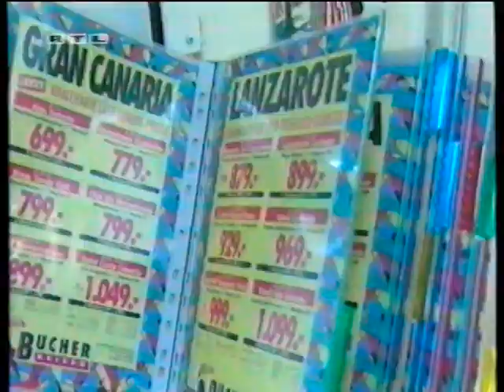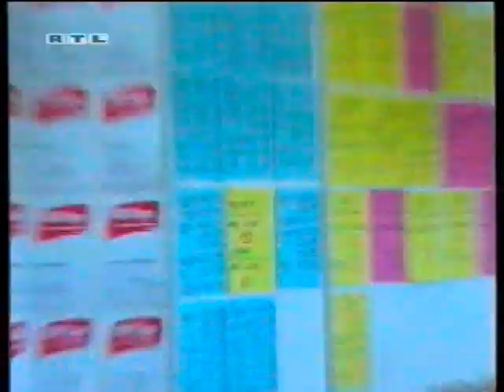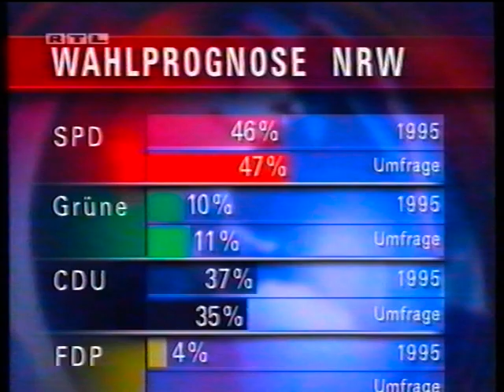Flieg bloß weg vor den Grünen !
Ein Beitrag des "RTL Nacht Journal" vom 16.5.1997.